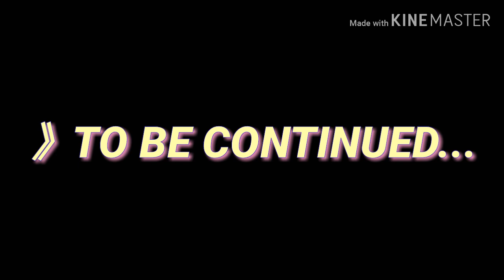FUTARI WA PRETTY CURE! - SSBU: Mario & Kirby VS Cures Black & White - SSBU VS Futari wa Pretty Cure!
Futari Wa Pretty Cure is back in Smash! They are equipped with powerful Spirits!!!

Cure Black/Nagisa
Primary Spirit:
Giga Mac ☆☆☆☆ Lv99
Skill: Fist Attacks increase
Spirit Type: Attack
Support Spirits:
Victini - Hyper Smash Attacks
Shine Sprite - Special Move Power Increases
Attack: ?
Defense: ?
Team Power: ?

Cure White/Honoka
Primary Spirit:
Guile ☆☆☆☆ Lv99
Skill: Foot Attacks increased
Spirit Type: Defense
Support Spirits:
Attack: ?
Defense: ?
Team Power: ?

Nagisa/Cure Black mostly uses her fist attacks on her opponents, the Giga Mac Spirit gives her a buff on her punches, uppercuts, etc.

Honoka is like Nagisa but focuses on her kicks. She runs a different spirit type from Nagisa.

Menu (Melee) - Super Smash Bros Ultimate
DANZEN! Futari Wa Pretty Cure - Futari wa Pretty Cure OST
Victory! (Mario) - Super Smash Bros Brawl/4 OST
Results Screen - Super Smash Bros 4/Ultimate OST
Reversal Victory - Futari Wa Pretty Cure OST
Galeem - Super Smash Bros Ultimate OST

Super Smash Bros Ultimate is licensed by Nintendo, developed by Bandai/Namco, and published by Sora Ltd.

Q: A gleam of Light was radiated at the end of the battle, who could it be?